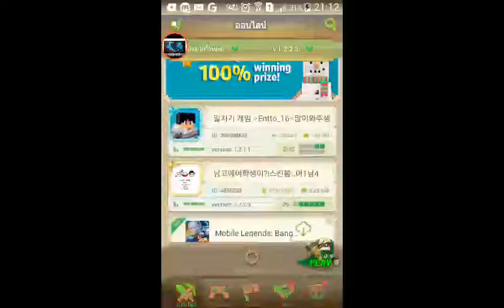ตีกันเฉย